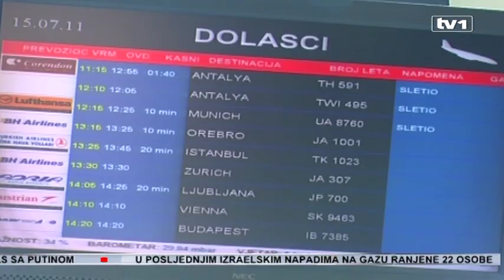Krivične prijave protiv Veličana, Karahasanovića i Begića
Sarajevo, Bakira Karahasanovića, bivšeg direktora aerodroma, te Elvedina Begića, aktuelnog pomoćnika direktora sarajevskog aerodroma i predsjednika Fudbalskog saveza BiH. Sva trojica su osumnjičena za zloupotrebu položaja i ovlaštenja, sklapanje štetnog ugovora, te nesavjestan rad u službi, čime su Međunarodnom aerodromu Sarajevo nanijeli štetu od 1,7 miliona maraka. Istraga je, među ostalim, utvrdila nezakonitosti u procesima javnih nabavki, otpisu dugovanja prema BH Airlinesu, nesavjesno postupanje i nezakonito zapošljavanje najmanje 33 osobe.